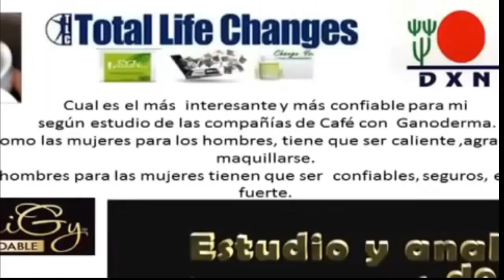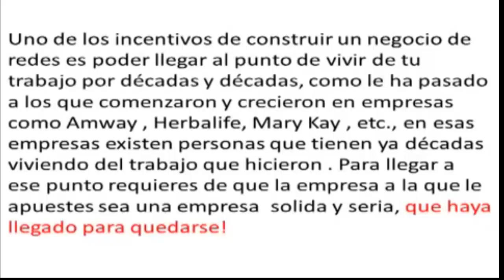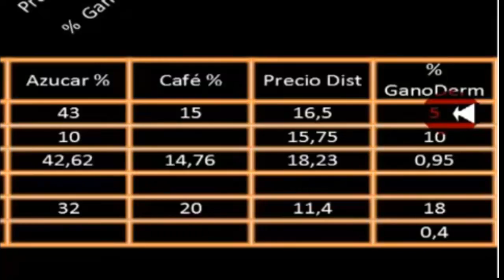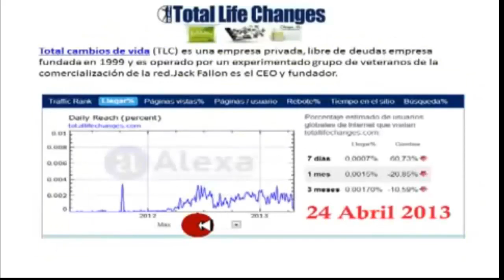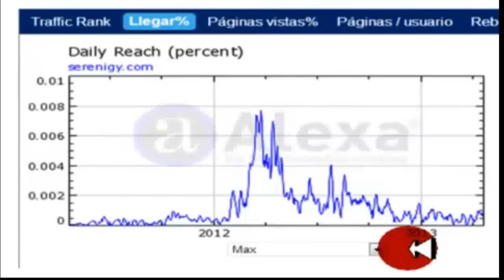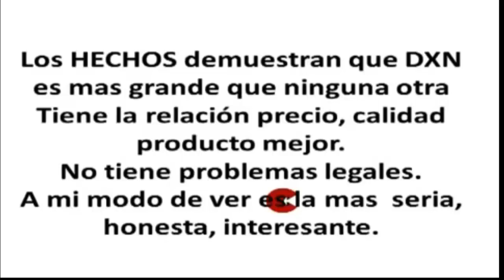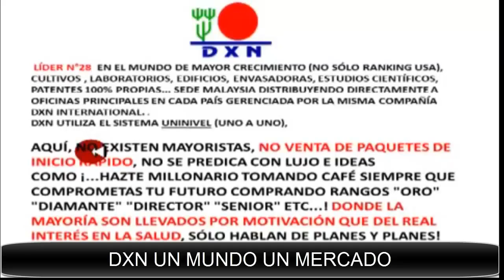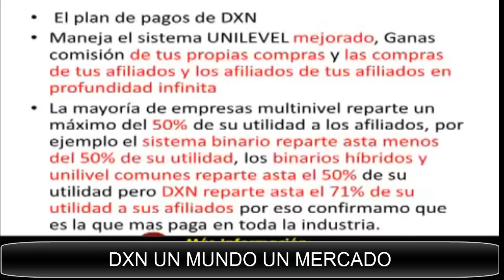la verdad sobre GANOEXCEL, GANOLIFE, ORGANOGOLD, TLC.DXN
PARA QUE SALGAS DE DUDAS Y SEPAS CUAL ESCOGER, DXN LA MEJORRRRRRRRRR.